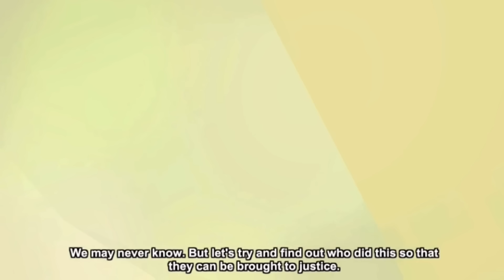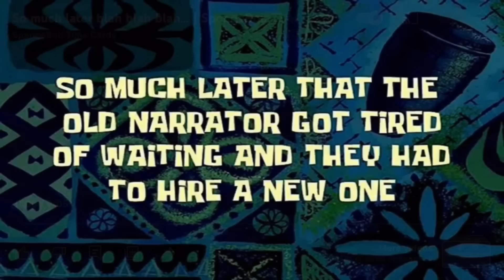The AI Sponge Fling/Stroke Chronicles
ALL CLIPS/VIDEOS IS FROM AI_SPONGE

They’re always live pretty often, so make sure to stop by and enjoy their streams.